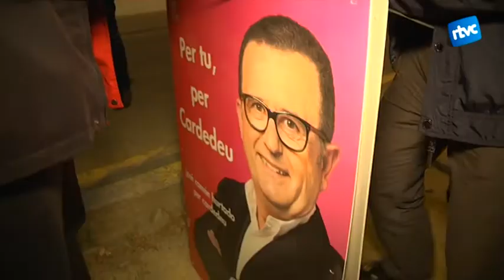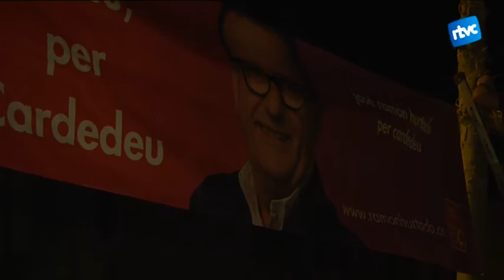Comença la campanya pel 24M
Cinc dels sis partits que es presenten a Cardedeu han penjat aquesta mitjanit els seus cartells, donant així el tret de sortida a la campanya electoral pels comicis municipals.